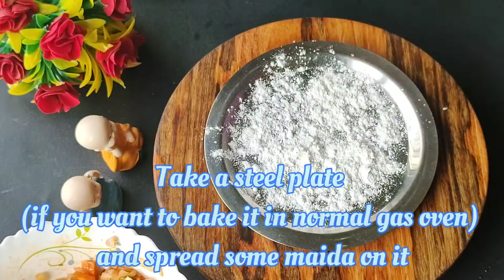Chicken Pot Pie | চিকেন পট পাই | Baked Chicken | Supriya's Kitchen Diary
An unique recipe Chicken Pot Pie or Handi Pie , served with tea and bread, you can also use OTG, I have cooked in normal gas oven. Hope you all will like and try this at your home.

The Camera - Moto G60 Mobile

Share your feedback in comment section.